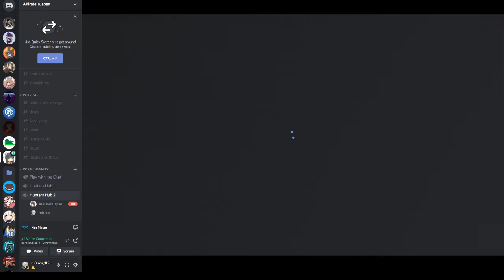Scene solo DPS Risk#6 Daily CC